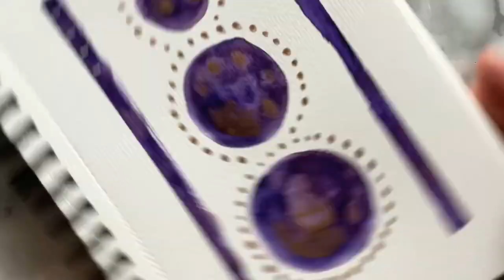Primitive style Watercolor + Doodle (with Gold accents!)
Welcome to this video where I'll show you how I create a primitive style composition of easy watercolor doodles for beginners. Using only a few shades of purple watercolor paint, a touch of metallic gold acrylic paint, and the precision of a white Gelly Roll pen, we'll explore the art of Simple basic shapes and lines.  Whether you're a beginner or a seasoned artist, this video offers an exciting opportunity to unleash your creativity and experiment with different mediums. Get ready to embark on a creative journey filled with colors, textures, and artistic expression.

Materials used:

Watercolor paper
Watercolor paint
White Gelly Roll pen
Spun gold Metallic paint
#2 watercolor brush
Jar of water
Paper towel